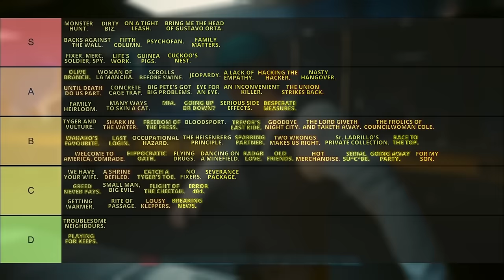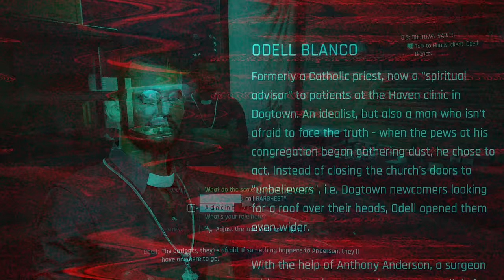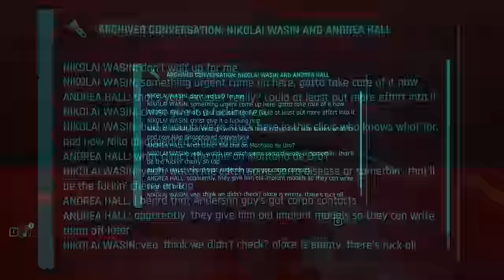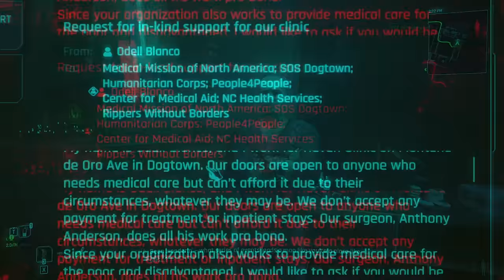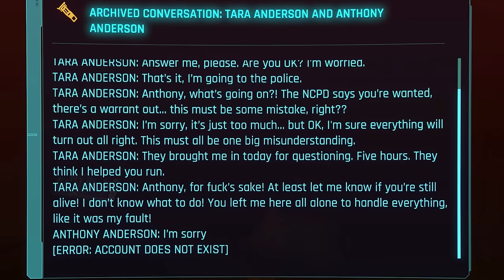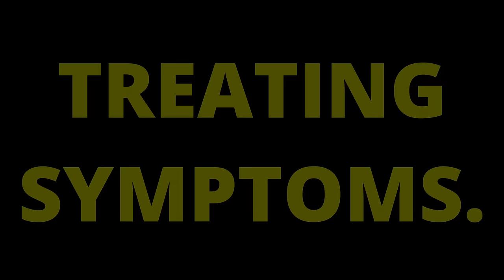The Hidden Secrets of Dogtown's Gigs in Cyberpunk 2077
Dogtown is home to some of the best gigs in the whole of Night City! This is a deep dive into the hidden secrets and outcomes of all of them

TIMESTAMPS
00:00:00 Intro
00:00:20 Dogtown Saints
00:07:37 Treating Symptoms
00:14:04 Prototype in the Scraper
00:20:41 Waiting for Dodger
00:28:46 The Man Who Killed Jason Foreman
00:40:06 Talent Academy
00:50:17 Spy in the Jungle
00:58:57 Heaviest of Hearts
01:08:25 Roads to Redemption
01:15:12 Summary & Conclusion